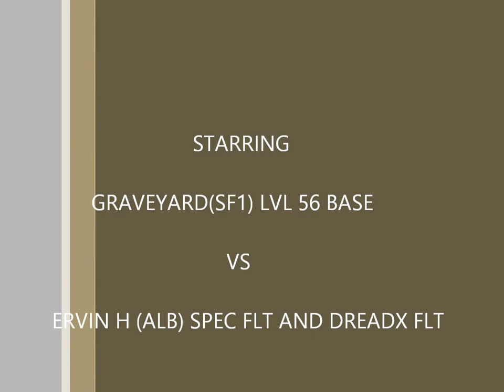ERVIN H FAIL 2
still didnt get in lol